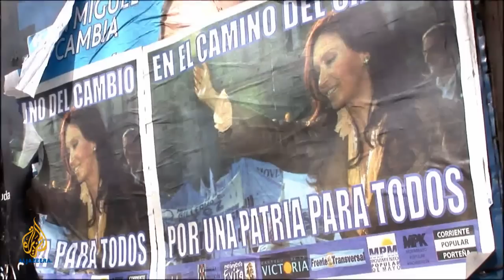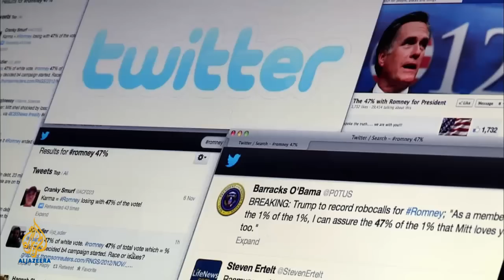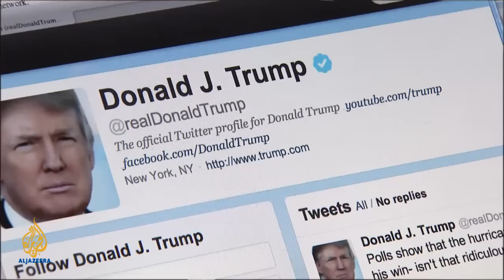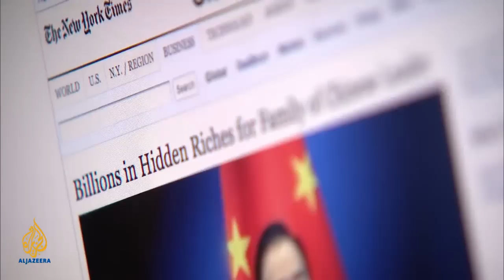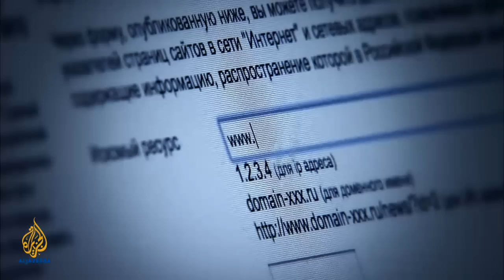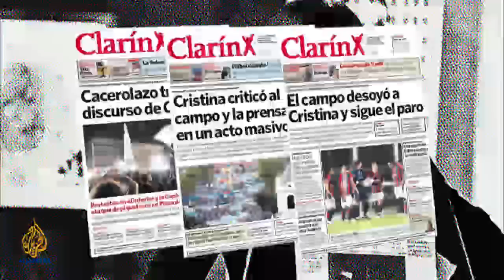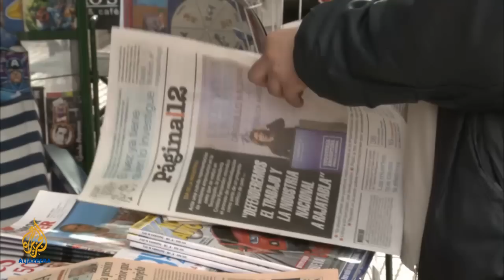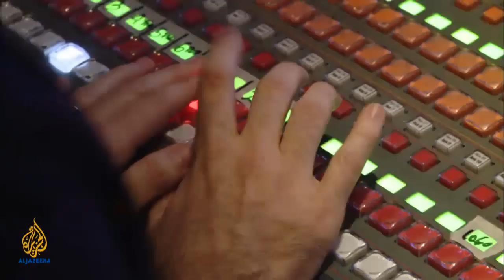US Election Fever - The Listening Post (Full)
Examining the re-election of Obama and the prospect of four more years of partisan journalism in a deeply divided US. Plus, Argentina's president versus the media - a look at a power struggle being fought in the name of democracy on both sides.